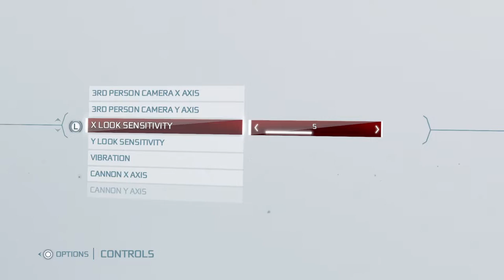Assassin's Creed III Remastered